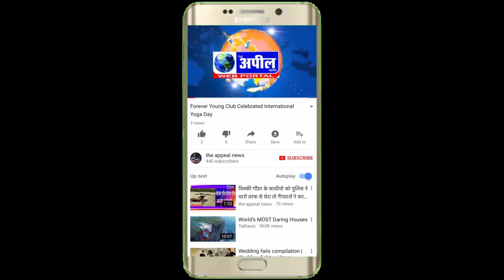अनोखे ढंग से प्रदर्शन किया बठिंडा में थर्मल प्लांट के बाहर| The Appeal News Paper